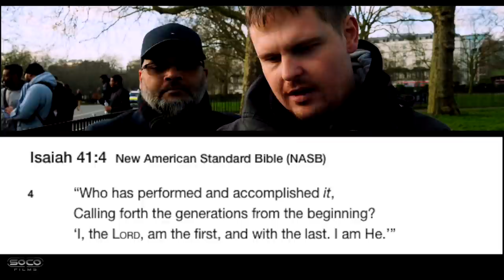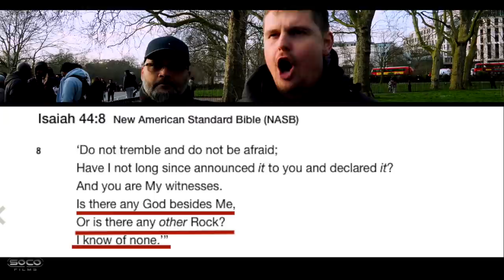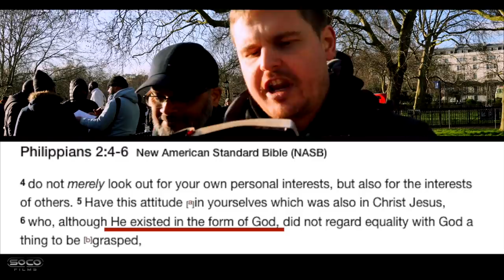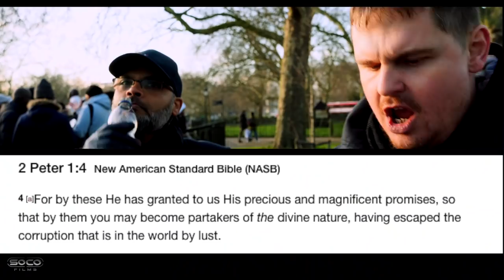Muslim Fails On The Trinity Again | Hashim vs Bob (Full debate) | Speakers Corner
:::: Topic Highlights:::: Who gave the best evidence for the concept of the Trinity?